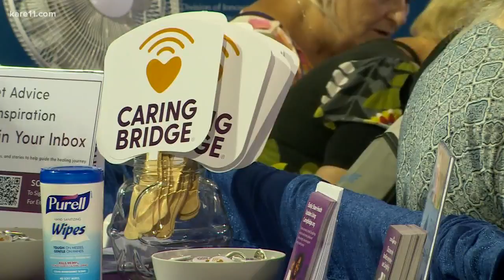CaringBridge at Healthfair 11 is helping spread hope online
CaringBridge, will be sharing the power of connection.  They will be handing out fans as “hope on a stick” to encourage state fair goers to spread love and compassion online.